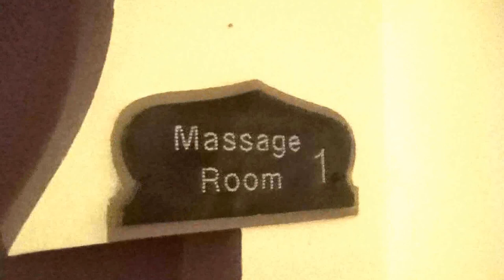Spice Hotel & und Spa in Belek Türkei - Massage Raum 1